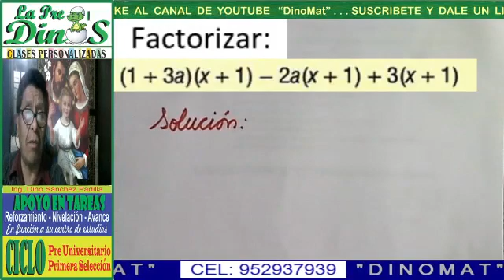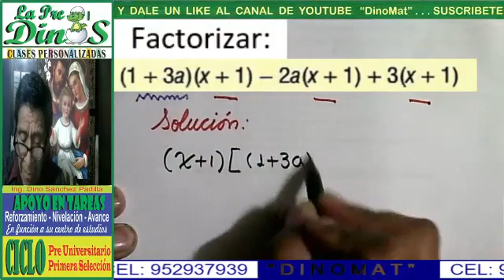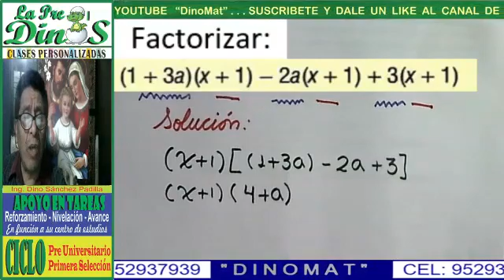FACTORIZACIÓN 41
𝓟𝓡𝓞𝓑𝓛𝓔𝓜𝓐 𝓡𝓔𝓢𝓤𝓔𝓛𝓣𝓞